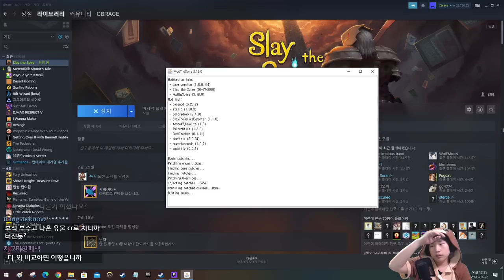다운폴의 디펙트 {Slay the Spire} {슬레이 더 스파이어}